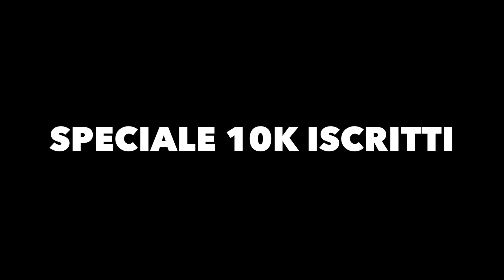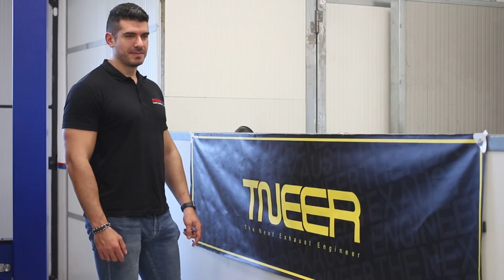FORSE DOVREI SMETTERE DI FARE I VIDEO. [SPECIALE 10.000 ISCRITTI]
Arriva in ritardo un piccolo "extra" che mostra la dura verità, ovvero che non so fare i video!
Ma nonostante ciò, se hai scelto di seguirmi, ho solo da dirti un enorme GRAZIE :)

Un infinito grazie a Decri_teo senza il quale questo video non sarebbe stato possibile!